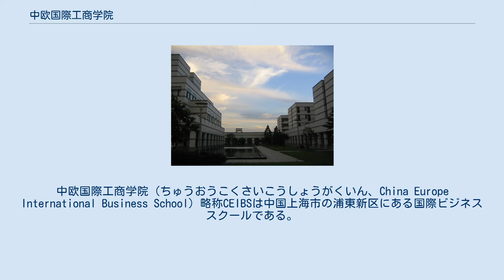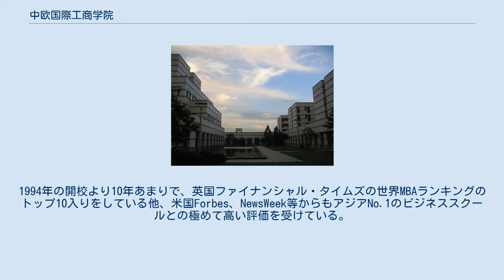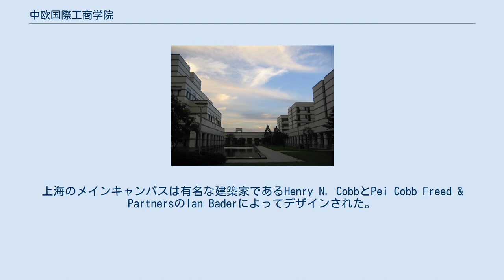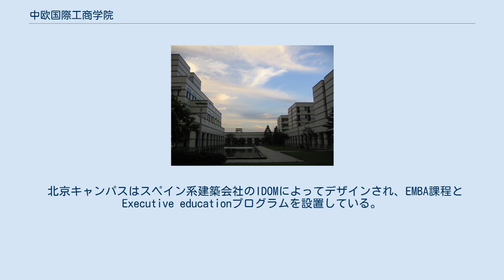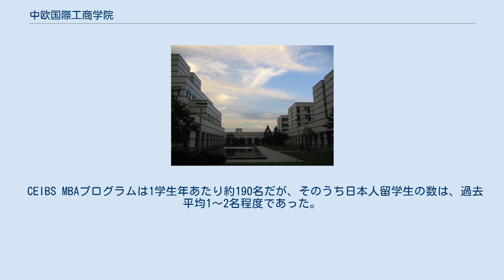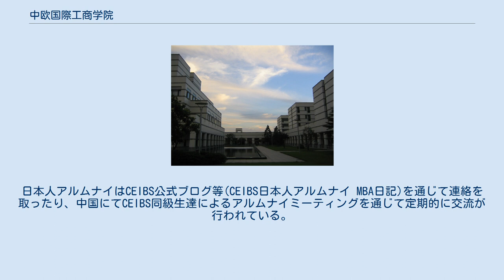中欧国際工商学院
中欧国際工商学院（ちゅうおうこくさいこうしょうがくいん、China Europe International Business School）略称CEIBSは中国上海市の浦東新区にある国際ビジネススクールである。
1994年11月に中華人民共和国対外貿易経済合作部（現中華人民共和国商務部）と欧州委員会が合同で非営利の高等教育機関として設立、上海交通大学とEU(欧州連合）企業が出資をしている。
経営学修士（MBA）課程、Executive MBA課程、Global EMBA課程、Finance MBA課程、Executive Educationプログラムが置かれており、すべての授業が英語で行われ、中国語での講義には英語の通訳が付く。
学生数は1学年約190人で平均年齢は29歳。
学生の約7割は中国人（外資系企業や大手国有企業出身者、高級官僚の子弟等のトップエリート；胡錦濤前国家主席の娘も過去に在籍）、約3割は外国人（世界各国の一流企業出身者等）である。
"China Depth, Global Breadth"というテーマを掲げ、中華圏のビジネスや人脈形成に強みを持ちながらも、グローバルスタンダードのMBAプログラムを提供してきている。
1994年の開校より10年あまりで、英国ファイナンシャル・タイムズの世界MBAランキングのトップ10入りをしている他、米国Forbes、NewsWeek等からもアジアNo.1のビジネススクールとの極めて高い評価を受けている。
 上海メインキャンパスの景色 CEIBSのMBAプログラムは英国ファイナンシャル・タイムズの世界MBAランキング（2019）にてアジア第1位、世界第5位にランクイン。
 2009年にCEIBSはFT世界MBAランキングに中国のビジネススクールで初めてトップ10入りを果たした 。
2016年に同社のランキングで世界第13位にランクインしたCEIBS EMBAプログラムは上海、北京、深圳を拠点に世界最大規模の700人以上のエグゼクティブ生徒を抱える。
また、同スクールが提供する短期エグゼクティブ・プログラムには毎年10,000人以上の生徒が参加している。
 CEIBSは1994年に中国初の私立ビジネススクールとして上海市浦東地区に創設された。
上海のメインキャンパスは有名な建築家であるHenry N. CobbとPei Cobb Freed & PartnersのIan Baderによってデザインされた。
2011年に18ヶ月に渡る第3フェーズ建築が行われ、上海キャンパスは2倍の750万平方メートルにまで拡大。
 2010年4月24日、CEIBSはIBM, Oracle, Neusoft 等の200以上のテクノロジー企業がリサーチセンターを置いている北京市中関村テクノロジー・パークに北京キャンパスをオープンした。
これに伴い、同スクールの全教室数は2倍に拡大した。
 北京キャンパスはスペイン系建築会社のIDOMによってデザインされ、EMBA課程とExecutive educationプログラムを設置している。
毎年300人以上のEMBA課程卒業生と3000以上のExecutive educationプログラム卒業生を輩出している。
 2009年5月、CEIBSはアフリカのガーナ共和国にキャンパスをオープンし、アフリカ初のEMBAプログラムを開講した 。
また、CEIBSはアフリカにキャンパスを置く初めてのアジア系ビジネススクールとなった。
 2015年11月、CEIBSはチューリッヒローランジ経営研究所を16.5百万フランで買収した。
同時に、今後毎月200人以上の中国人マネージャーを教育する計画を発表している。
 チューリッヒ経営研究所はCEIBSグローバルEMBAの支柱の一つとして、これまで様々なスタディ・ツアーや短期Executive educationプログラムを提供している。
 現在、CEIBSを卒業した外国人生徒の80％はアジア・パシフィック圏内を拠点として活動している。
 CEIBS MBAプログラムは1学生年あたり約190名だが、そのうち日本人留学生の数は、過去平均1～2名程度であった。
ただし、近年のランキングの上昇と共に、日本人留学生の数も上昇し、ここ数年は平均５～７名程度が入学している。
総合商社、投資銀行、コンサルティング、IT、製造業等、幅広いバックグラウンドの学生が学んでいる。
日本人アルムナイはCEIBS公式ブログ等(CEIBS日本人...